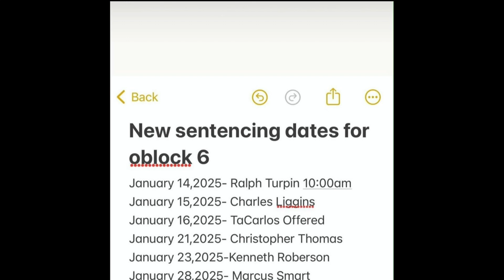THE CRASH OUT KINGS O BLOCK 6 HAS THERE SENTENCING DATES…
GANG WHAT 🆙!! SO THE WORLDS DUMBEST CRIMINALS THE O BLOCK 6 HAS THEIR SENTENCING DATES WHOA 🤯